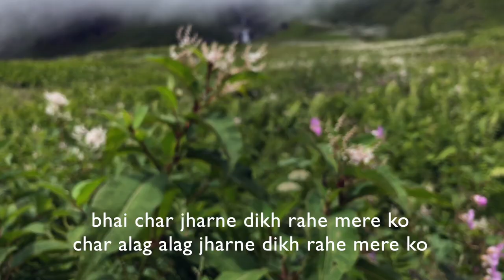Faustin Films - All About The Talks | To The Valley Part 2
Yes the view matters but the memories are made majorly with all the talks in a Trip. These are the few of the “talk” from the original video “Faustin Films - To The Valley” with Mona, Rishab, Govind, Miki, Arjun and Pushpen.